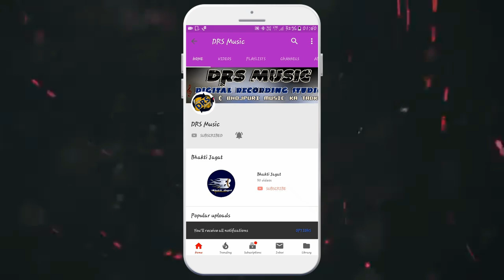New Bhojpuri Video Song | बाबा पहलमान हो | Santosh Khiladi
नमस्कार दोस्तों अगर यह सोंग पसंद आये तो हमारे चैनल को सब्सक्राइब जरुर करे और लाइक शेयर कमेंट करना बिलकुल भी मत भूले क्योकि मैं यहाँ नए नए गाने लेकर आता रहता हु ..धन्यवाद

गीत - बाबा पहलमान हो
गायक - संतोष खिलाड़ी
एक्ट्रेस - मोना मल्होत्रा
कोरियोग्राफी - अली खान ( J.D.C Entertainment )
कैमरामेन - अनिल तिवारी
निर्माता - डीआरएस म्यूजिक
सहयोगी - विक्की कुमार सोनी (Technology Idea)

नोट : नए कलाकार ऑडियो और विडियो बनबाने के लिए हमसे संपर्क कर सकते है !
            नाम : अनिल तिवारी
           स्टूडियो नाम - DRS MUSIC (डिजिटल रिकॉर्डिंग स्टूडियो )
           पता : नौगछिया , मकनपुर चौक ,मदन अहिल्या collage के सामने ,नौगछिया (BIHAR)
            मोबाइल : 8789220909 , पिन कोड - 853204

रोज नये भक्ति सोंग को सुनने के लिए इस चैनल को भी देख सकते है :

                                      BHAKTI JAGAT CHANNEL  LINK